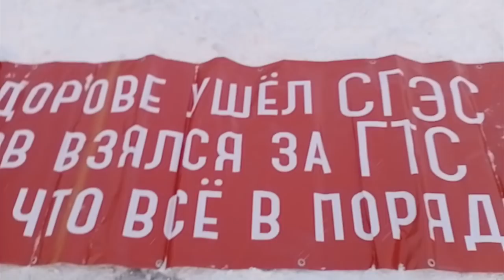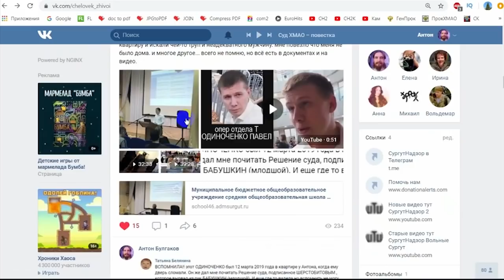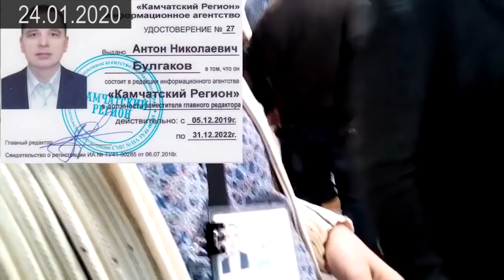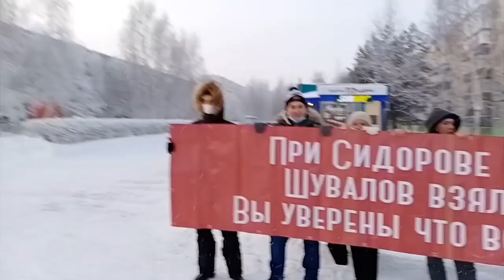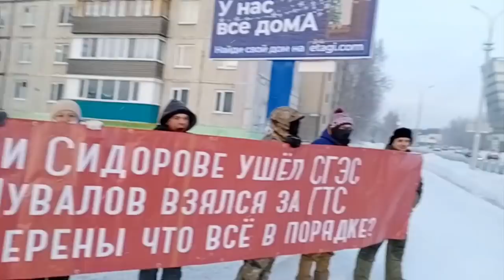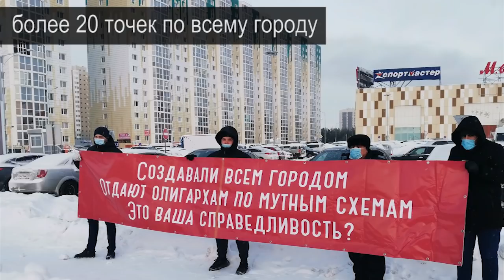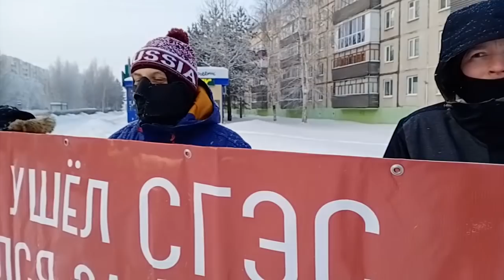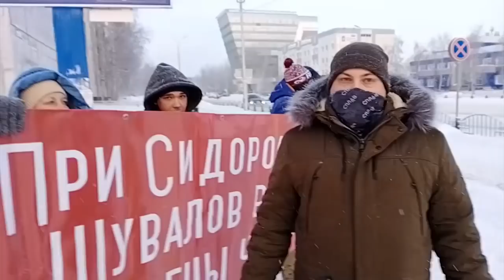ПЕТРУШКА ТАМ НЕ ПРИЖИЛАСЬ или СУРГУТ ПРОТИВ КОНЦЕССИИ 2021.01.09 Сургут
поддержал народ против концессии (передача городских тепловых сетей в частные руки) а так же встретил старого знакомого. теперь он патрулирует улицы

00:00 нарезка
02:13 начало. Полиция, фото для отчёта
05:03 видео из архива
06:22 "Вот так встреча!"
08:58 разговор
10:39 видео из архива
12:23 разговор
13:33 видео из архива
14 21 интервью с жителем города Сургут
20:35 что такое СГЭС?
21:57 "при исполнении"
25:27 мнение народа
27:19 размышления на тему "Капитализм"
31:30 "Благодарствую..."
32:47 разговор в машине. "Петрушка" там не прижилась

тройное нападение на журналиста на встрече жителей с губернатором

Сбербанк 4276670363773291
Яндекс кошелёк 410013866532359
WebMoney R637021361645